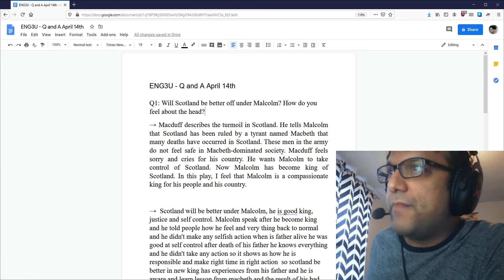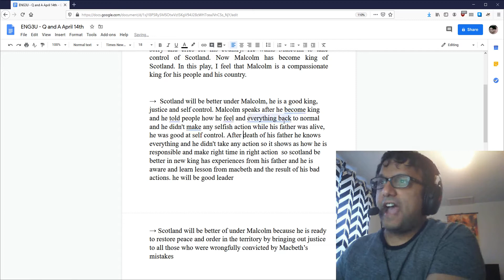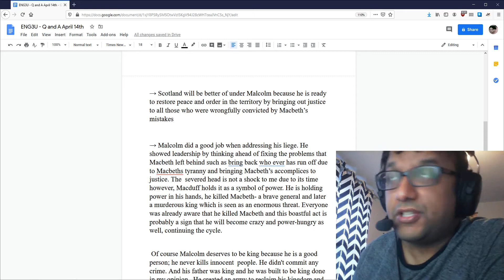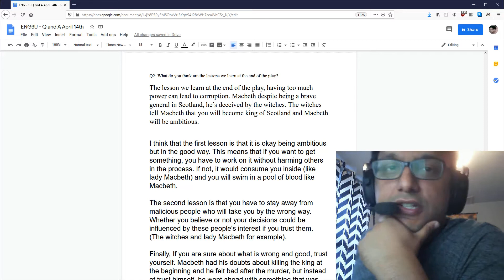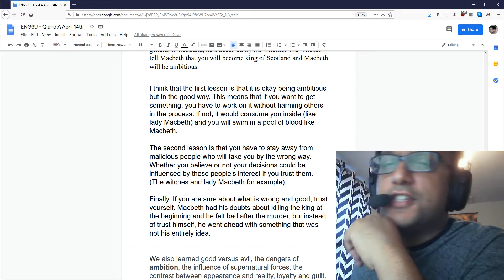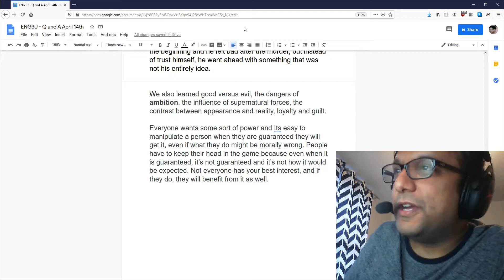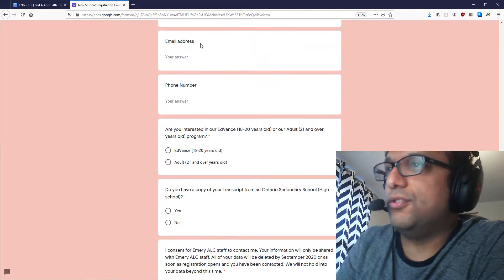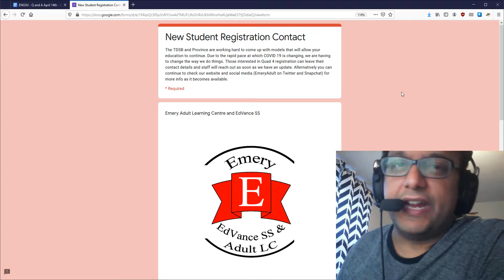ENG3U - April 14th Q and A and announcements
Thanks for the feedback!